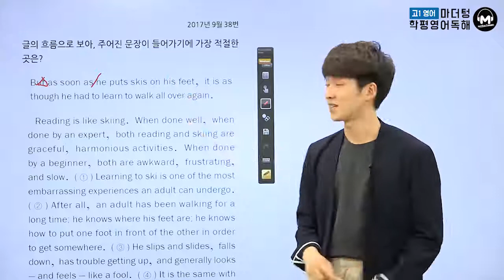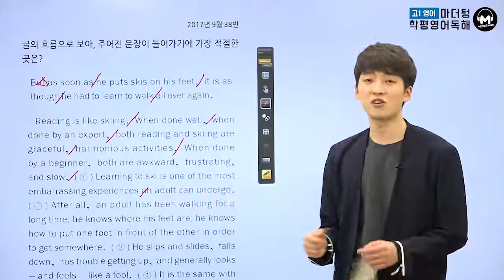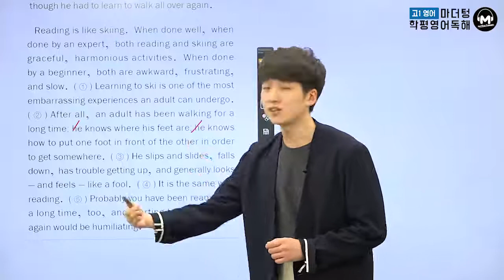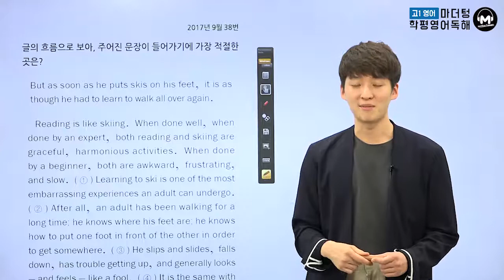[마더텅] [고1 학평 영어독해] 2017년 9월 38번 (해설 : 김태욱 선생님)